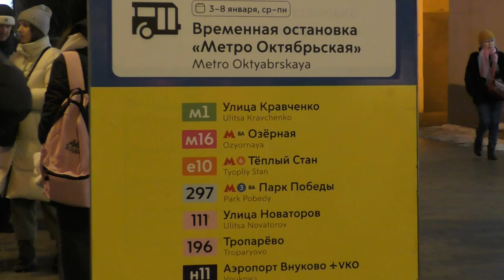Автобус ЛиАЗ-5292.65 №081645 у ст.м.Октябрьская, янв.2024г.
Автобус ЛиАЗ-5292.65 №081645 (Приписан к ГУП Мосгортранс, филиал Центральный) маршрут №М1 -
"Больница РЖД - улица Кравченко".

Ленинский проспект.
Российская Федерация, Москва.
8.I.2024